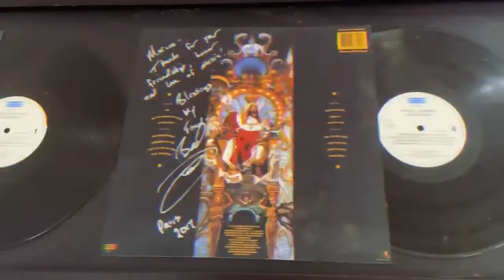Happy 30th Anniversary to Dangerous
On this day in 1991, Michael Jackson released his masterpiece of an album, Dangerous. Debuting at #1 and selling 5 million copies in the first week, it was the best selling album worldwide of 1992. Video Credit to Marcos Cabotá showing his Dangerous album souvenirs on twitter.